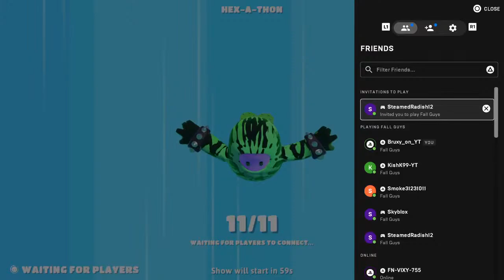Fall Guys live customs and creative maps with viewers winners pick come and join!!!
Can we get 2k subs soon i will be happy if we do 😀😀😀😀